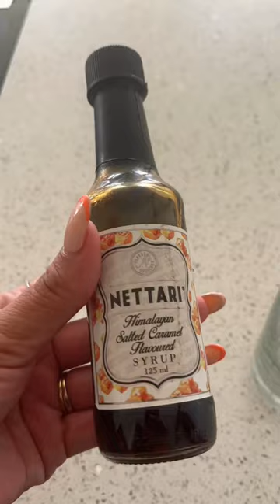Make a Quick Ice Coffee with Me